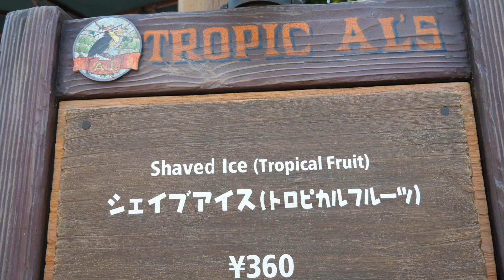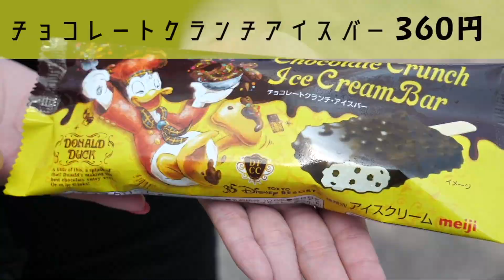【ディズニー】夏ディズニーのアイスを全種類食べてみた！【なっちゃん】